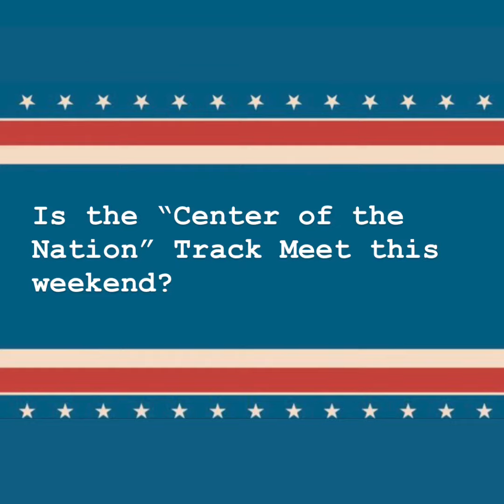Weekly Address w/Lt. Gov Burns (4/12/19)